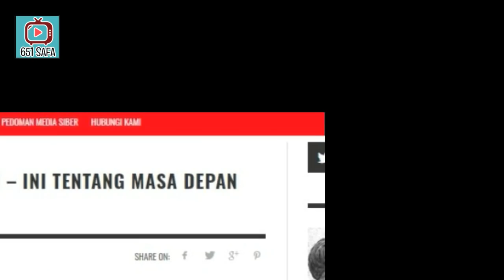BONG"SADAR"BONG ! INDONESIA MENJADI INDOCHINA